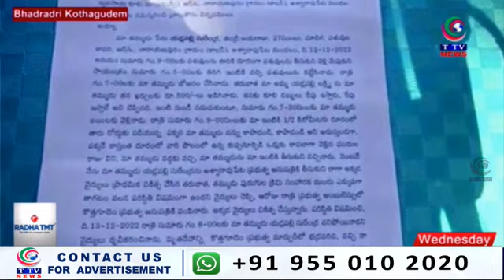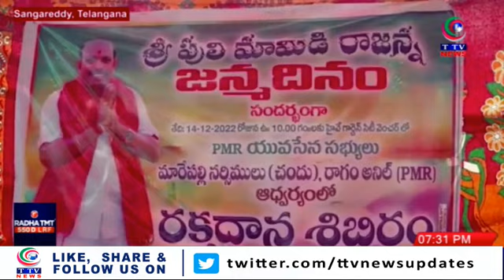Telangana Express News Bulletins 14 December 2022 TTV News Channel PART 1